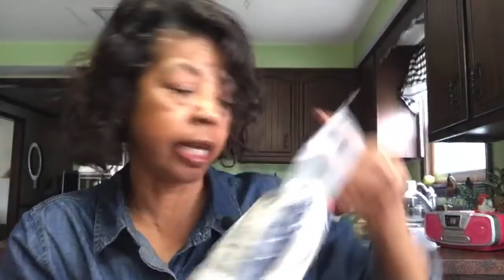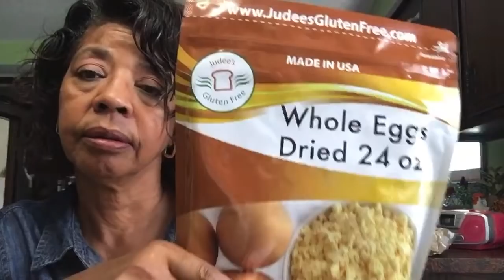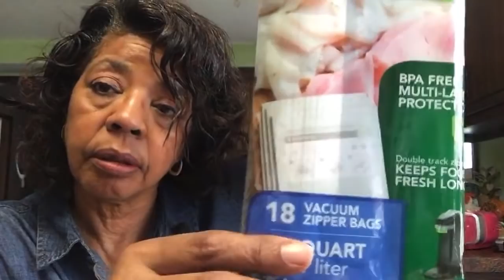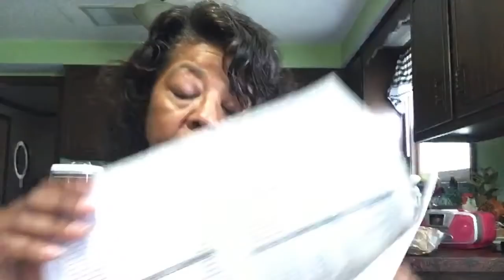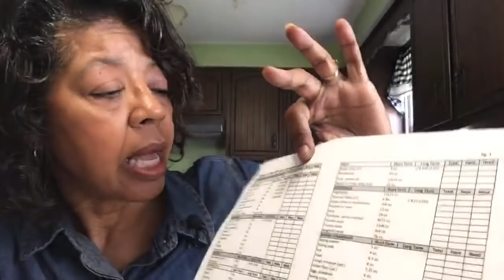My Prepper Pantry Live Q&A | Building a Three Month Food Supply | T&T Live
On today’s episode of T&T Live, I answer your questions about building out an emergency food supply, a three month Prepper pantry.

Share My Prepper Pantry Live Q&A | Building a Three Month Food Supply | T&T Live with this

Know more about the foods to store in your pantry by visiting Mary’s Nest at this

Learn more about storage options for sugar with the Provident Prepper at this link: Add a Little Sugar to Sweeten Your Food Stores

4 Tier Shelf Closet Storage Organizer
Can Organizer for Pantry Storage
Food Storage Containers with lids
Bay Leaves
Mason Jars
Gamma Seal Lid
5 gallon food grade bucket…you can get this at Tractor supply or similar places for less than $5. Try there first.
Nesco Vacuum Sealer Started Kit
Food Saver Vacuum Sealer Kit
Food Saver Bags
Whole Powdered Eggs
Whole Powdered Milk
Dried Porcini Mushrooms
Dak Ham Pack of Three

Shop my Aprons:
Black and Blue Apron for Women with Pockets, Extra Long Ties
Black and Yellow Apron Floral with Stripes
Yellow bib with black and white floral skirt with Extra Long Ties
Buffalo Check Cotton Adjustable Buffalo Check Plaid Apron with Pocket & Extra-Long Ties - Navy & Cream
Black and White Home Sweet Farmhouse Apron

This and That with Denise Jordan is a life style channel that teaches traditional homemaking to today's homemaker. That being said, she addresses cooking, cleaning, laundry, planning, and health and beauty.

Take a look at Laundry Day | Persil Proclean Challenge | Persil Laundry Detergent at the following

See my 30 day decluttering series on This and That with Denise Jordan at this